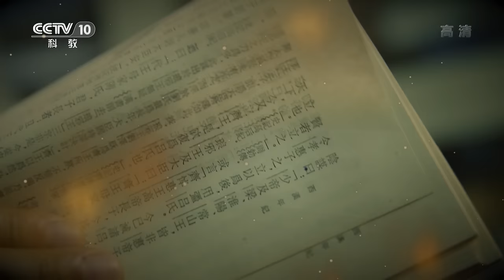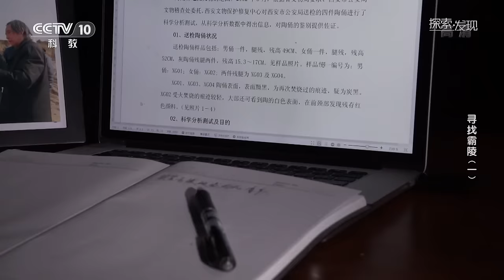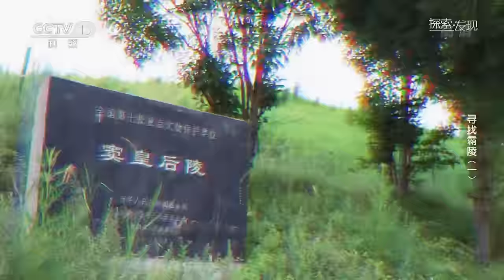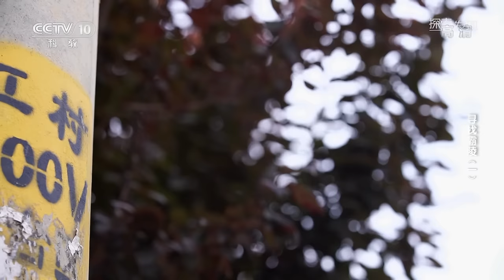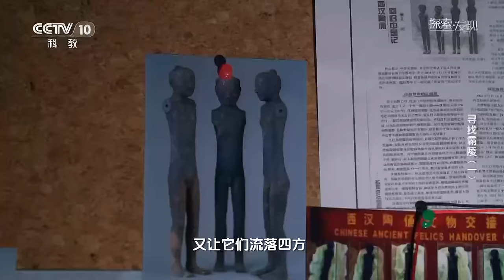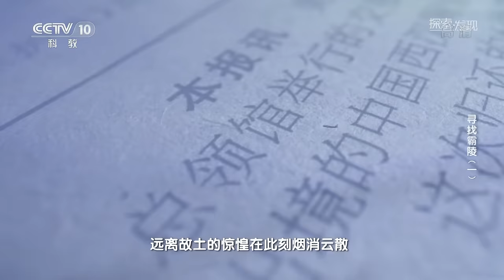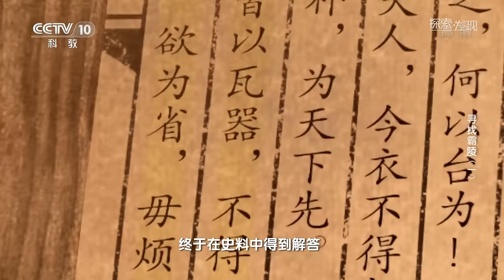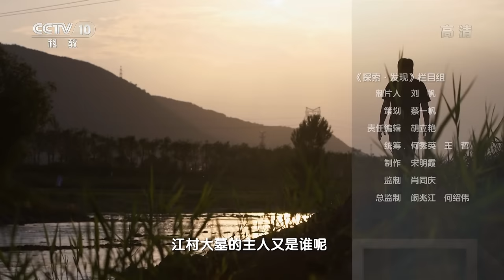汉文帝陵不在凤凰嘴 这一错竟已近千年！《寻找霸陵》（1）| 中华国宝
本期节目主要内容：2002年3月，在中国驻美大使馆、陕西省考古工作者和警方的共同努力之下，六件被盗并走私到国外的汉代陶俑最终回到中国。但是，被盗陶俑确并不是盗自窦太后陵，而是窦太后陵不远处的地方。考古人员展开调查，最终在窦太后陵附近发现一座没有封土的“亚”字形大墓，随命名为江村大墓。考古人员推测，江村大墓可能就是霸陵。